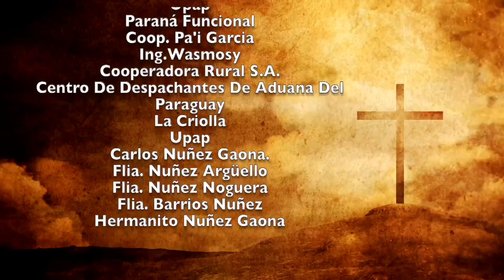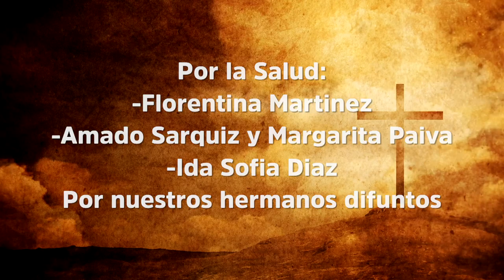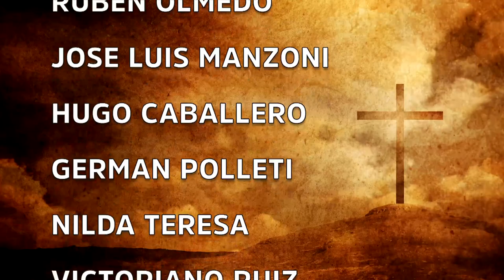Misa 10 de noviembre 2022